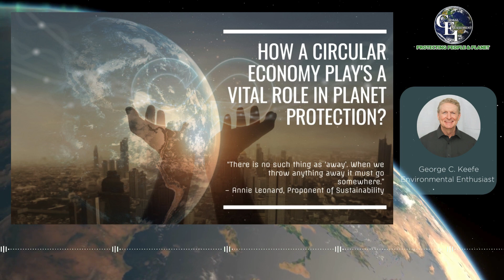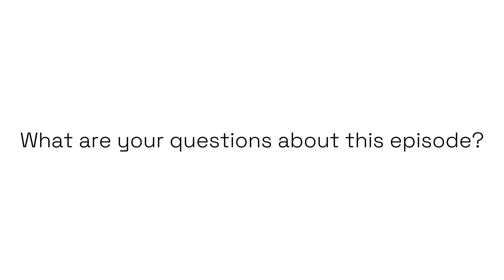How a Circular Economy Play's a Vital Role in Planet Protection?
Curious about the circular economy and its impact on planet protection?
Join us as we unravel the critical role of circularity in safeguarding the health of our planet for future generations!

📖 In a linear economy, resources are used and discarded, leading to waste and environmental degradation.

However, in a circular economy, resources are kept in use for as long as possible, reused, recycled, and regenerated, minimizing waste and reducing the strain on our planet's finite resources.

Let's explore how this sustainable model is revolutionizing industries and paving the way for a greener, more resilient future.

🔊 IF YOU PREFER TO LISTEN: Engage with the Audio Version of our episode using this for an engaging discussion on how the circular economy plays a vital role in protecting our planet and promoting sustainable development.

💬 Don't underestimate the power of the circular economy—it's a game-changer in our quest to protect the planet.

Join us in championing circularity and creating a brighter, more sustainable future for all! 🌿🔄